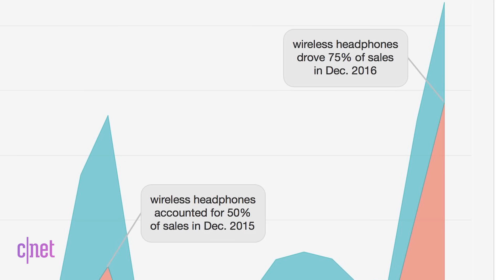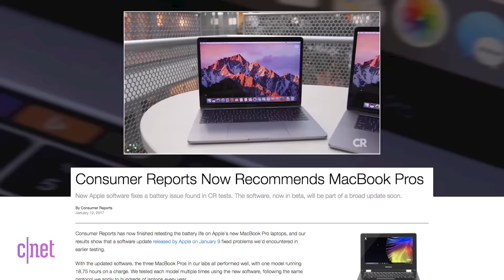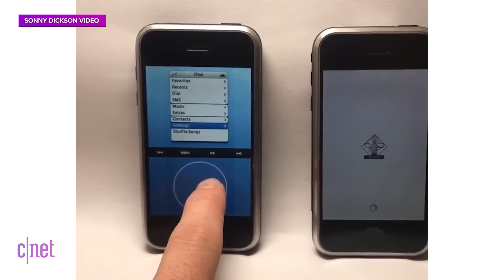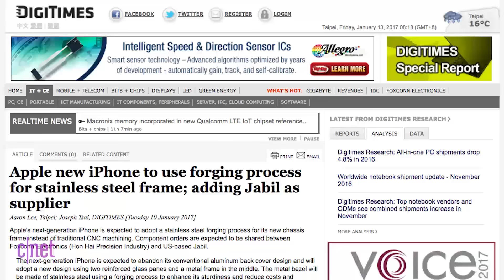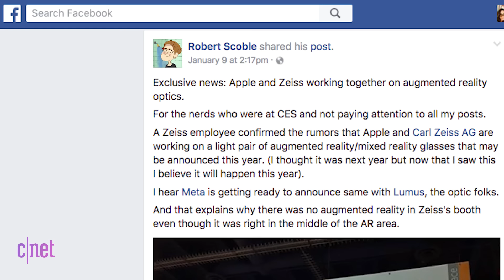The 'iPhone 8' will take design cues from the iPhone 4 (Apple Byte)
One of the best-looking iPhones could inspire the new "premium" iPhone 8. The Touch Bar MacBook Pros finally get a Consumer Reports recommendation after a software fix, and do you want Apple Glasses?